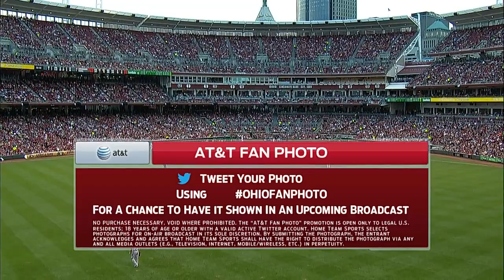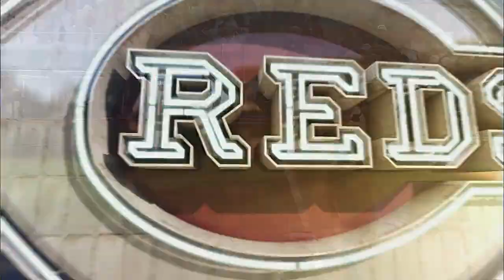ARI AT CIN - July 29, 2014